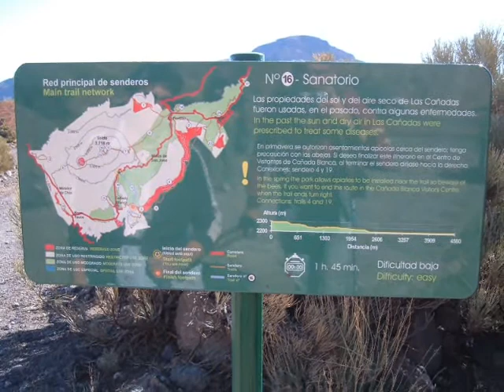Rundwanderung in Nationalpark auf Teneriffa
Schöne Wanderung im Hochgebirge auf Teneriffa im Nationalpark. Auf einer Höhe von ca. 2100 Metern durchqueren Sie die Cañadas mit vielfältigen Felsformationen. Man wandert von Parador zum alten Sanatorium, zur Teide Seilbahnstation und zurück zum Parador. Schöne Wanderung im vulkanischen Krater mit vielen verschiedenen Eindrücken.